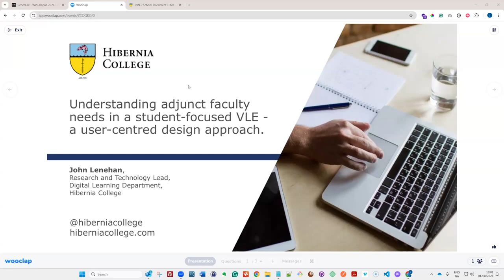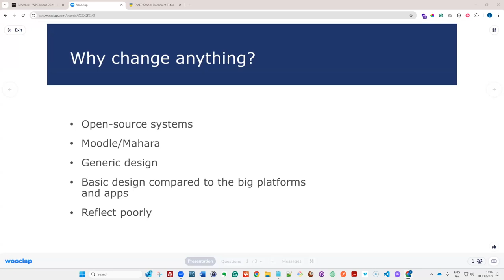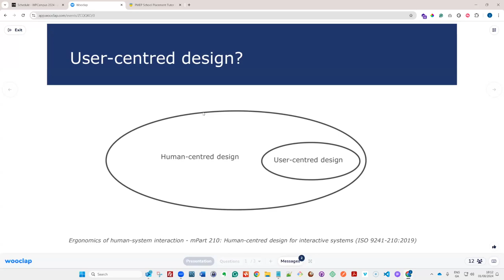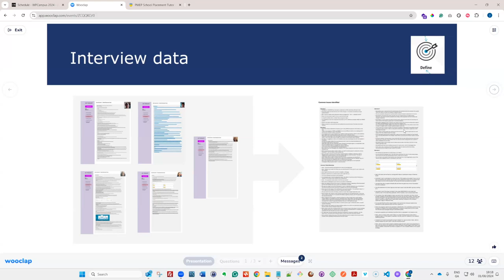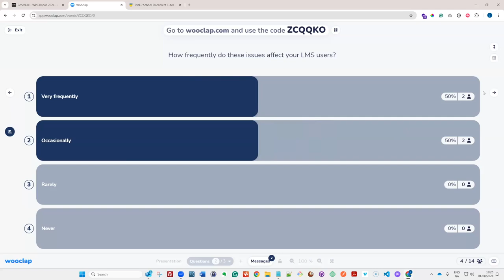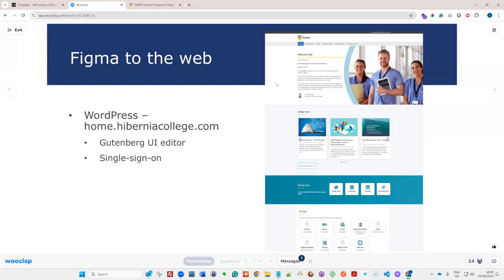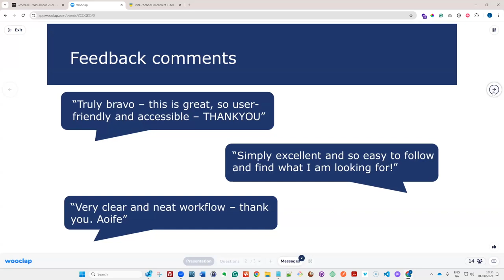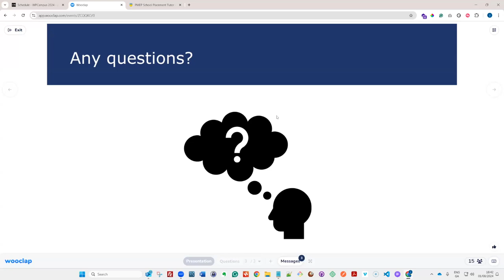Understanding adjunct faculty needs in a student-focused Virtual Learning Environment- WPCampus 2024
Moodle's system architecture and user interface design are predominantly student-focused. As users of Moodle, students experience efficient workflows and follow short navigation paths to resources, contrasting adjunct faculty users who experience inefficient workflows and complex navigational paths.

Adjunct faculty are infrequent users of the College Moodle system. A consequence of their infrequent use is that it takes them a long time to build up expertise in the system. Their infrequent use, inefficient workflows and complex navigational paths lead to user frustration and poor time use.

The College's R&D lead in the digital learning department conducted a user experience study with adjunct faculty to understand their Moodle experience.

This presentation will highlight the principal issues raised by adjunct faculty during the study and how WordPress was used to deploy the solution.

Gutenberg is the key for non-developer teams to convert sketches into functional user interfaces, driving higher education faculty productivity.

Presenter
John Lenehan

About WPCampus 2024
WPCampus 2024 is the eleventh annual conference for the WPCampus community, a gathering of web professionals, educators, and people dedicated to the confluence of WordPress and accessibility in higher education.